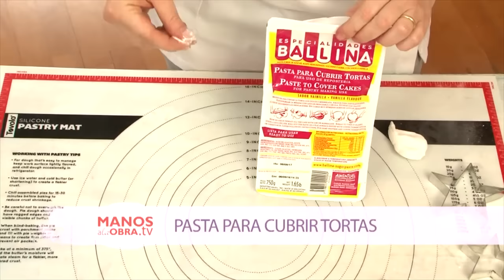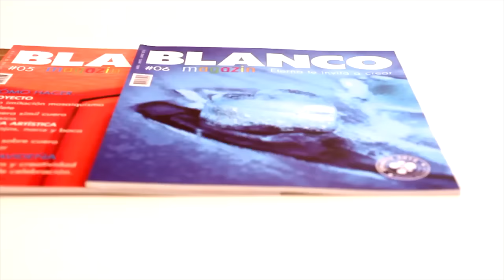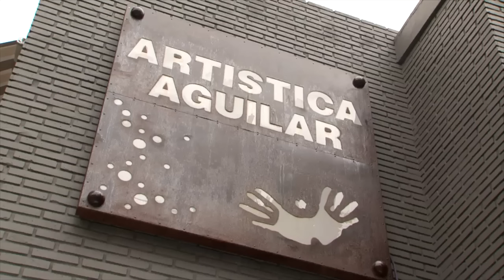ManosalaObraTv Deco Tortas Programa 112 2016 Ideas para Navidad Paula Domenech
Paula Domenech presenta Decoracion de Tortas - Manos Navidad - Mirta Cao - Maria Rita Pinotti  mesa navideña stencils Milartes -  Mirta Biscardi Torta Navideña con productos Parpen  y Aila Abrahão de Azevedo  Cookies Navideñas  con productos de Ticoral Express